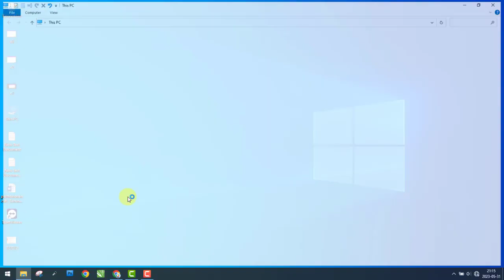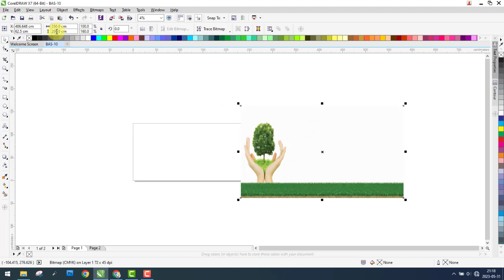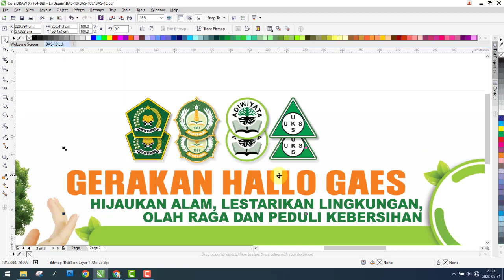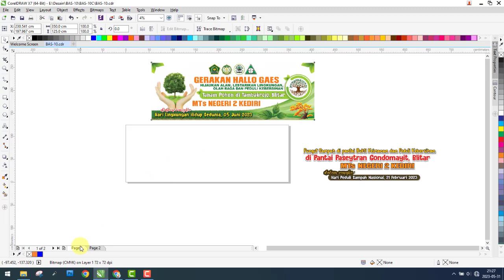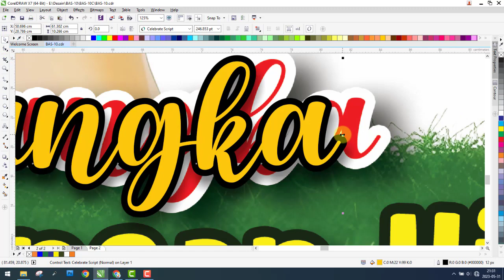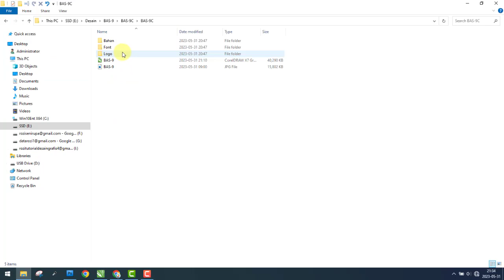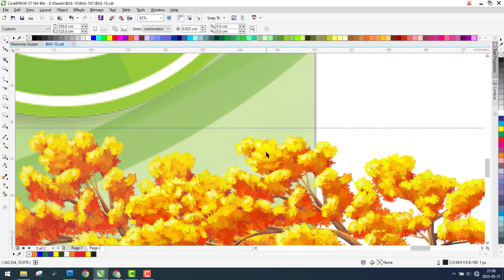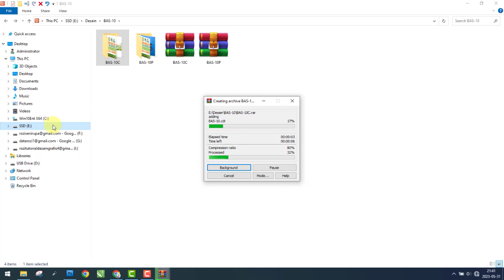Desain Banner Tanam Pohon Kegiatan Adiwiyata, Banner Hari Lingkungan Hidup Sedunia || Free Psd Cdr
Video ini merupakan cara membuat desain banner untuk kegiatan adiwiyata disekolah dengan tema hari lingkungan hidup sedunia yang diperingati pada tanggal 5 Juni 2023. Desain ini dibuat untuk kegiatan tanam pohon yang dilakukan di pantai tambakrejo kabupaten blitar dalam upaya kegiatan adiwiyata cinta lingkungan sekitar. Desain ini dibuat dengan ukuran 350 cm X 125 cm menggunakan resolusi 72 dpi/ppi.

BANNER ADIWIYATA SEKOLAH, KODE: BAS-10
- Software Edit : Photoshop CS4 dan CorelDraw X7
- File tersimpan dalam format : PSD CS4 dan CDR X7